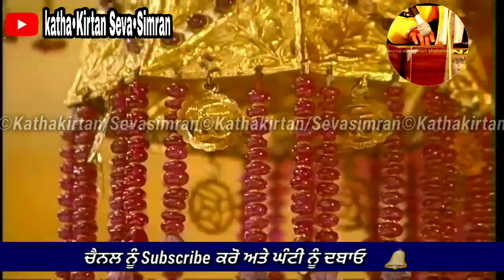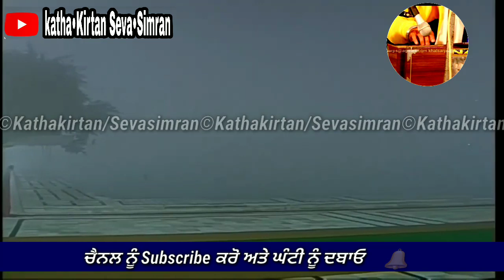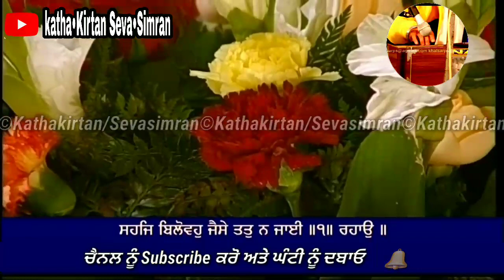🙏Har Ka bilovana🙏Bhai Maninder Singh ji Darbar Sahib🔥Asa Ki Vaar Kirtan Hazri🔥੨੫ਦਿਸੰਬਰ,੨੦੨੦